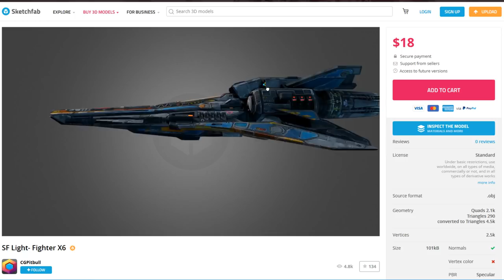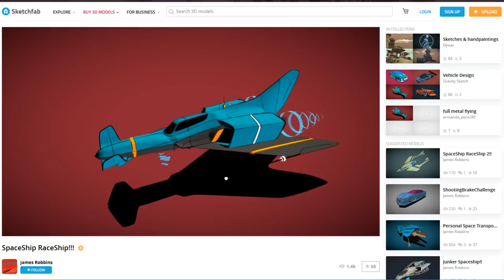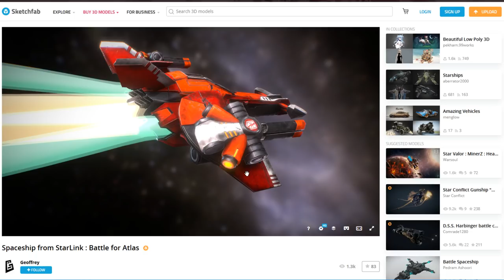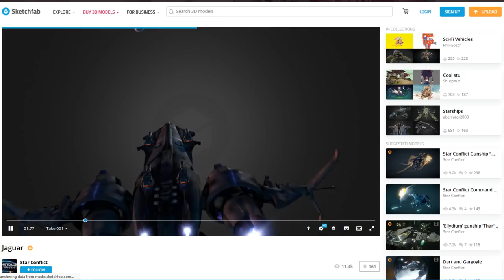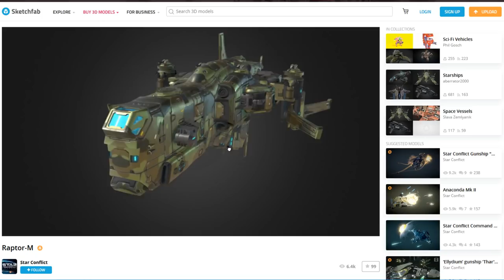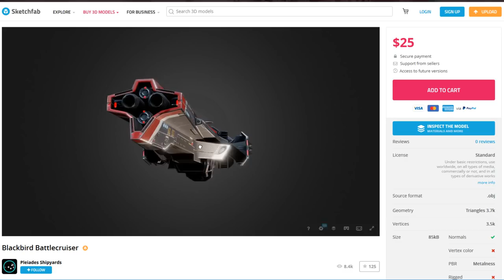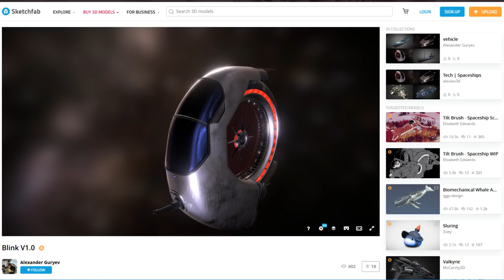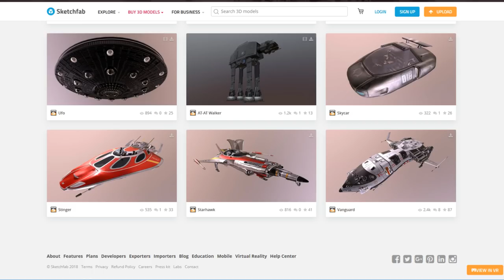Let's Talk About Space Ship Design For An Hour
Let's review the first fifty or so space ships on Sketchfab, just to show you how I think about space ships.

My problem is that modular space ships have a hard time leaving a good impression. Hmmmmm.